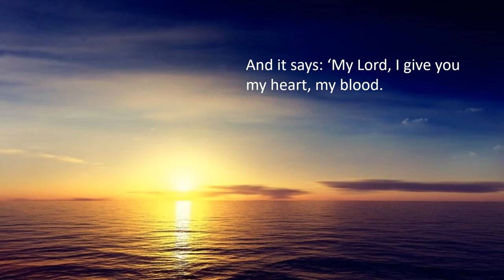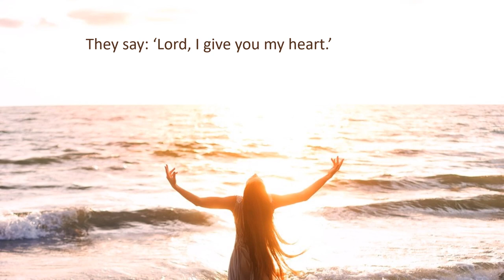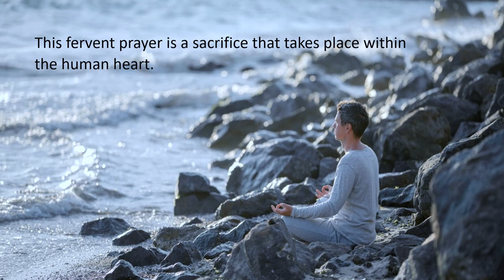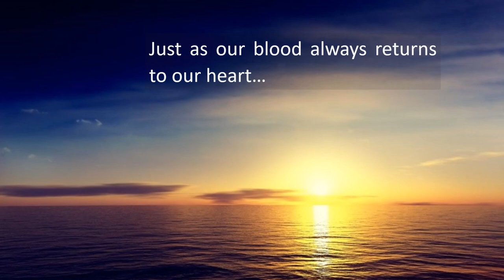A Lesson on Love from the Oceans, after teachings of Omraam Mikhael Aivanhov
Video based on quotes from the Daily Meditations by Omraam Mikhaël Aïvanhov, published and distributed by Prosveta and including a short prayer given by Omraam Mikhaël Aïvanhov.
We have a heart but nature also has a heart- the oceans!
Omraam Mikhaël Aïvanhov draws a moving analogy between the water cycle and the loving sacrifice that takes place within the heart of all true spiritualists.

Visit Omraam Mikhaël Aïvanhov website for more free extracts from the books of Omraam Mikhael Aivanhov